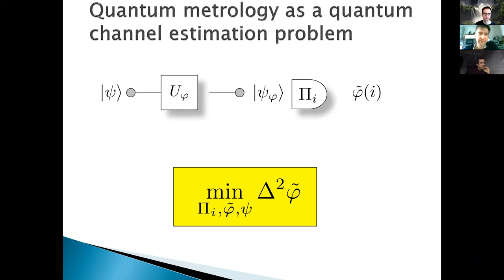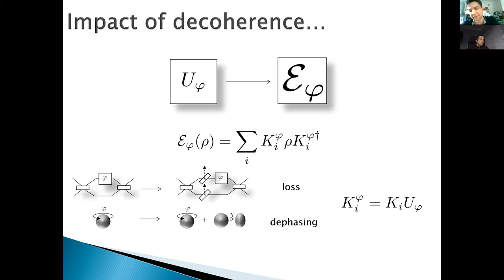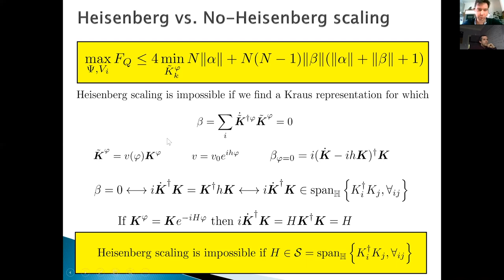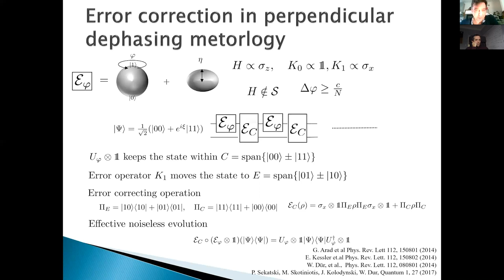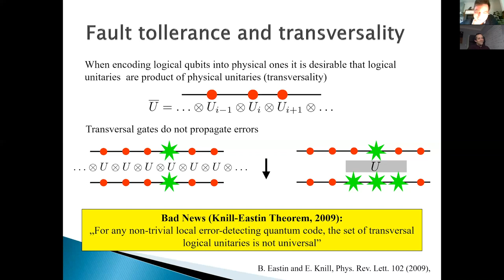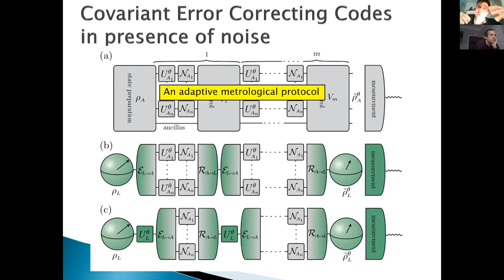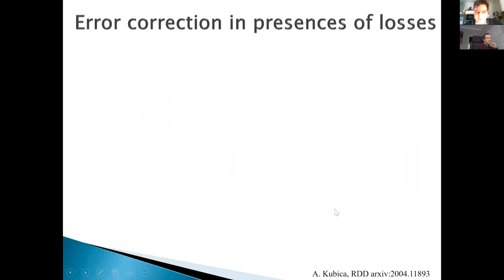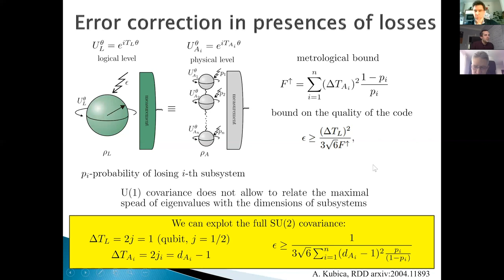Rafał Demkowicz Dobrzański: From Quantum Error-Correction to Quantum Metrology and Back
Rafał Demkowicz Dobrzański, Faculty of Physics, University of Warsaw"
From Quantum Error-Correction  to Quantum Metrology and Back
Quantum Information and Quantum Computing Seminars CTP PAS
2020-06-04